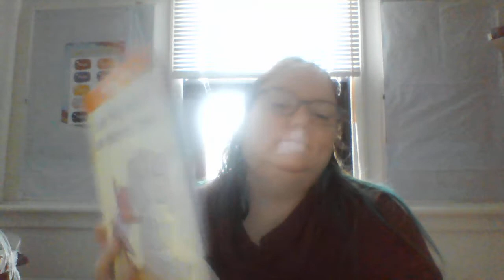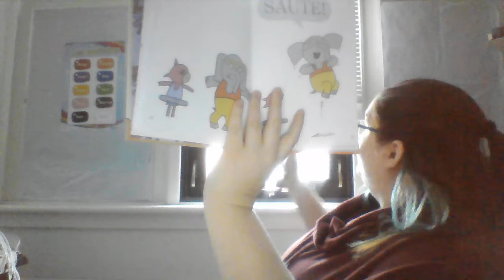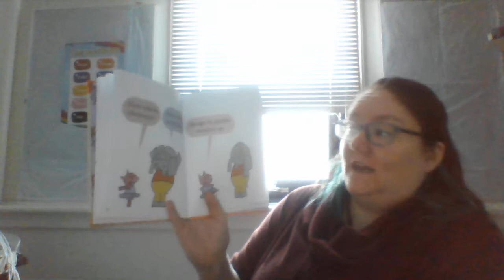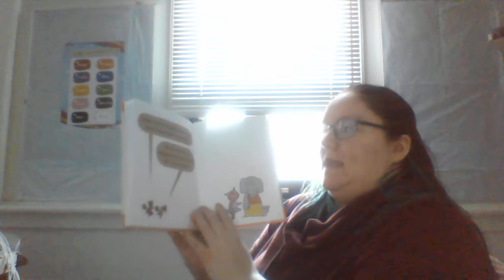Les éléphants ne dansent pas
Les éléphants ne dansent pas- Mo Willems